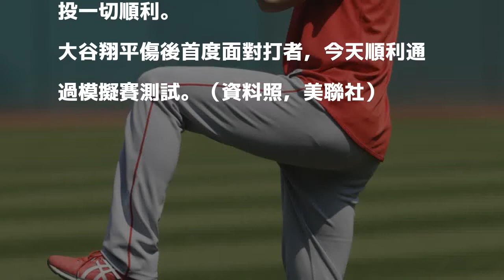MLB》傷後首度面對打者 「投手」大谷通過模擬賽測試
〔體育中心／綜合報導〕「投手‧大谷」朝大聯盟投手丘邁開重要一大步！天使球團透露，大谷翔平今天完成模擬賽測試，首度面對打者，復健練投進展相當順利。

發表評論評論如下。